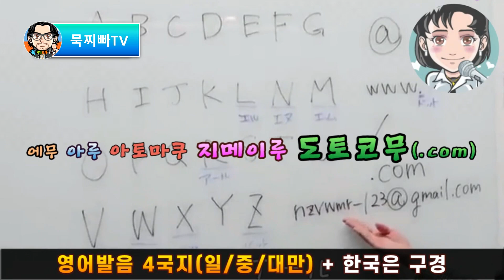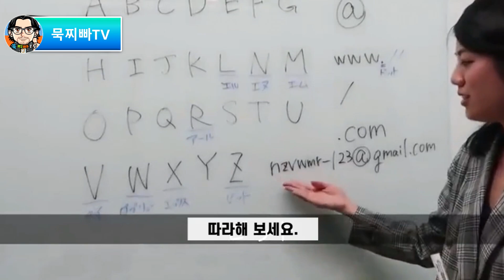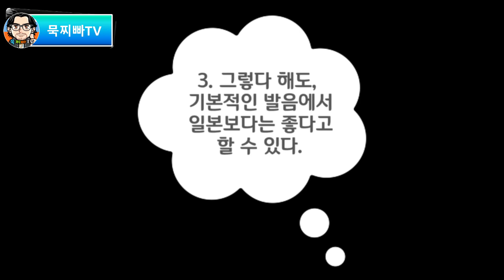[중/일/대만] 동북아 영어 4국지🥊 "각국의 영어실력, 발음을 이야기해보자"ㅣ특히 집중포화를 받는 한 국가..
한중일, 각기 자신만의 언어가 있지만, 영어를 놓고도 여러 이야기들을 합니다. 특히 발음 문제가 가장 많이 언급되곤 하죠. 관련한 각국의 타국을 바라보는 시선입니다.